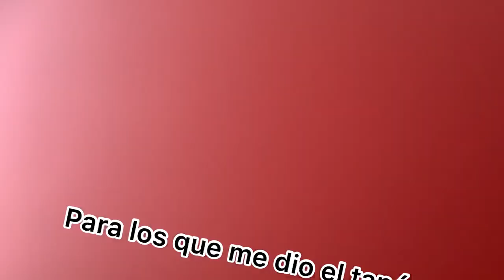Un sábado en familia( mi primer blog) / paulina Castro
Un sábado en familia 👫👫.   Una aventura Divina